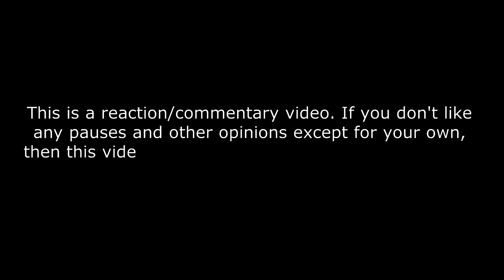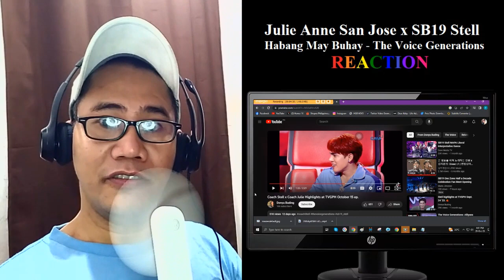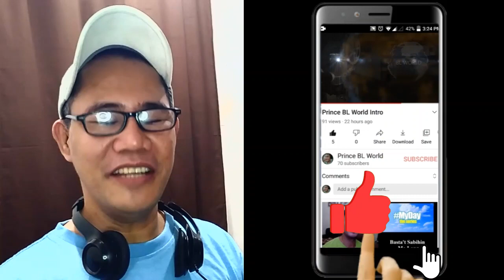Julie Anne San Jose x SB19 Stell - Habang May Buhay - The Voice Generations PH REACTION